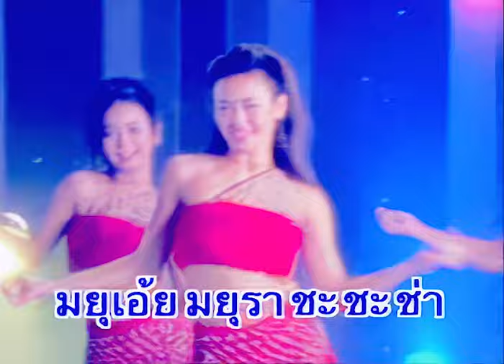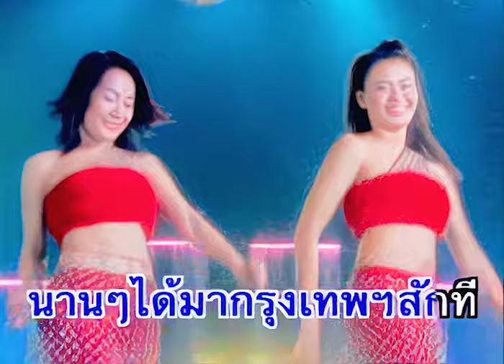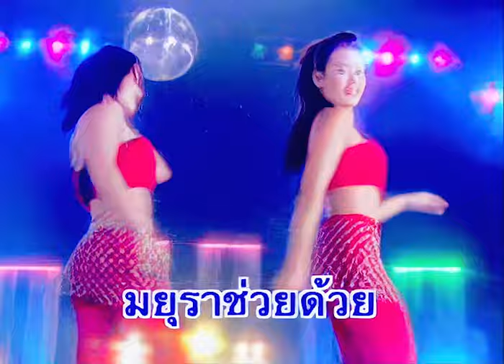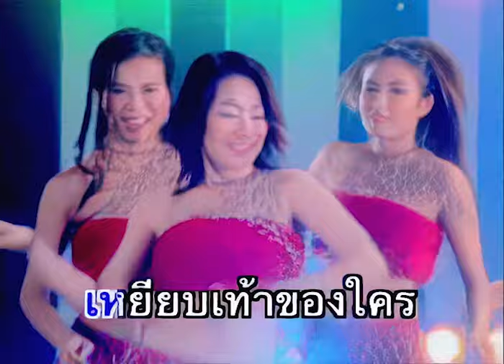มยุรา - ไวพจน์ เพชรสุพรรณ ชุด ลืมแก่ 2【Official MV】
เพลง มยุรา
ศิลปิน : ไวพจน์ เพชรสุพรรณ
คำร้อง-ทำนอง : ศักดิ์สิทธิ์ เชื้อกลาง
อัลบั้ม : ลืมแก่ 2